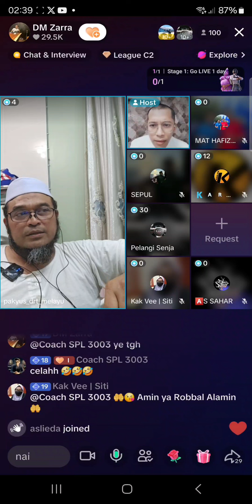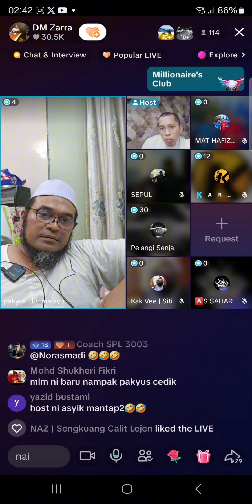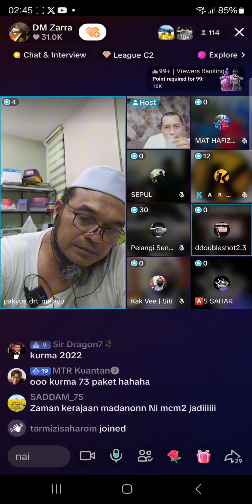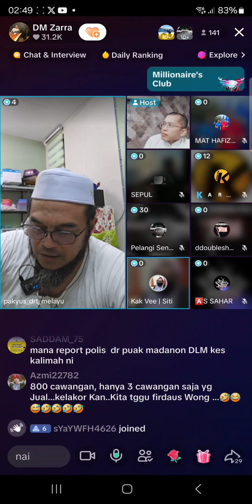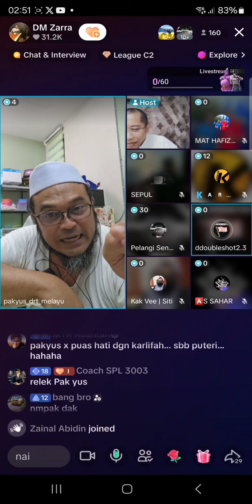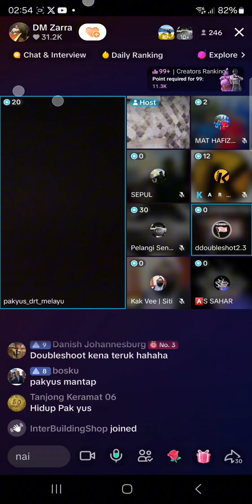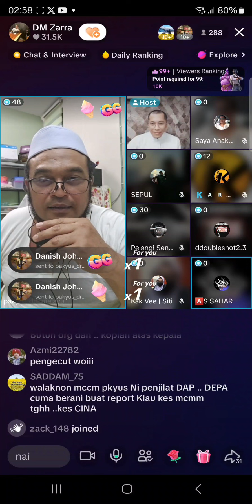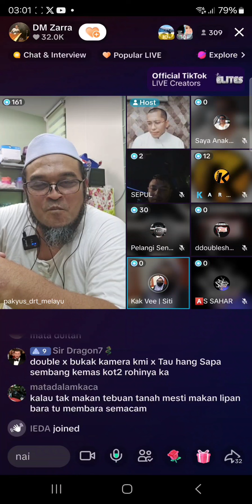releks dan berwaspada bila dikelilingi dengan soalan provokasi pas untuk dimusnahkan